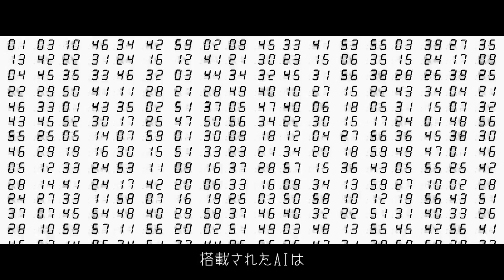LeChat / 覚悟より切実な現実の前で Music Video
世界から熱狂的なラブコールを誇るカリスマコスプレイヤー“LeChat”（るしゃ）
誰もが彼女の美貌に魅了され,満を持して 1st Mini Album「Ash and Irony」を3/21 発売‼

世界のオタクも唸るクリエーターが参加！
▶楽曲はボカロPとしても注目されている“MI8k”が楽曲提供！

▶日本ゲーム界最高峰絵師“NINNIN”が描き下し提供！
▶最優秀賞を 獲得した“蝶夜”も描き下し提供！
▶フランスのボーカロイドキャラクターNo.1人気の“ALYS”もイラスト提供！